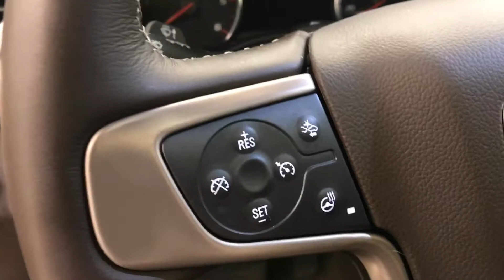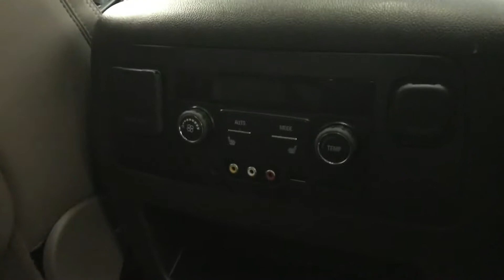2016 GMC Yukon Denali || Davis GMC Buick Lethbridge